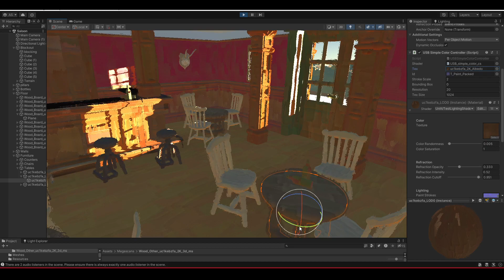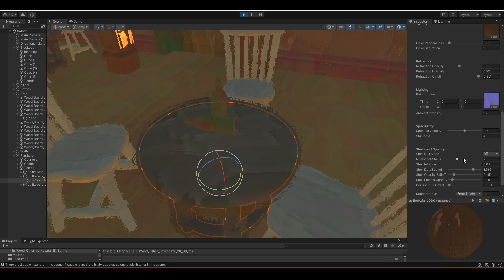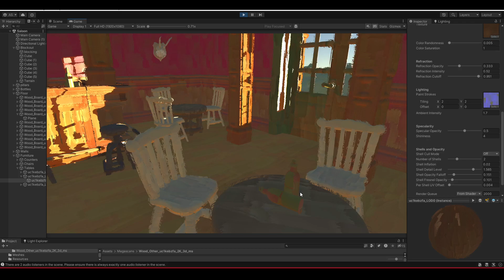Painterly Shaders in Unity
Take a look at my personal project in Unity! It was my first time programming my own shaders from scratch using Unity, it was most fun and a great learning experience. I wanted to expand on our concept for painterly shading we had for Painted Connections and I believe there is still more potential left in this idea.

All meshes and textures are from Megascans. The strokes textures are custom-made in Substance Designer and Substance Painter.